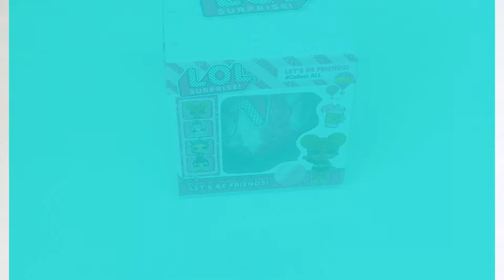LOL Surprise Unboxing LOL toys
HELLO FRIENDS!!❤️❤️❤️